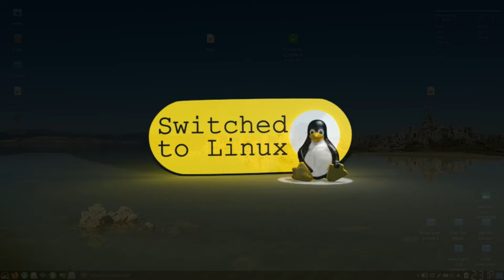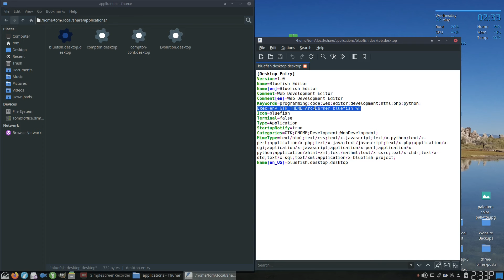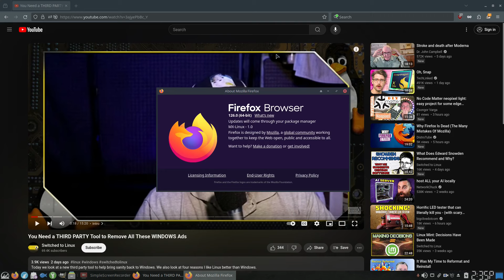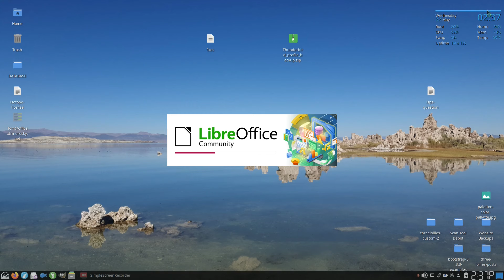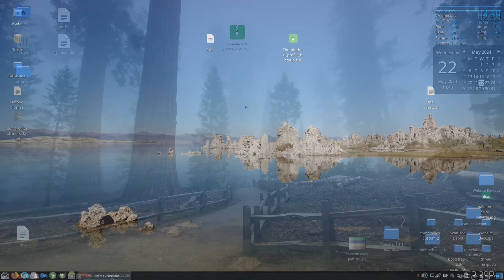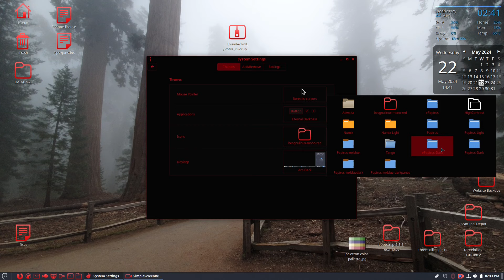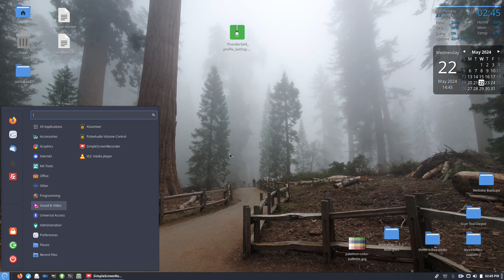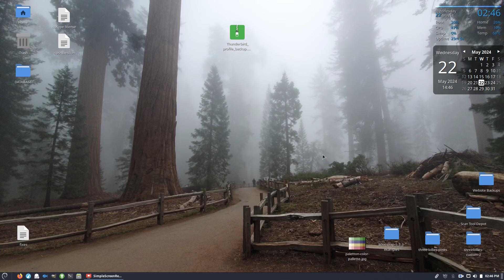MX Linux is BIG PERFORMANCE on the Raspberry Pi 5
Today we look at MX Linux running stock XFCE and the Cinnamon desktop on the Raspberry Pi 5 with some commentary.

00:00 - Into the Pi
02:20 - Hardware Comments
03:30 - Had to Ditch Firefox-ESR
04:45 - Other Applications
05:20 - Fixed LibreOffice Theming
06:19 - A Word About Power
07:05 - Comments on a few other tests
07:40 - Let's add some Cinnamon!
08:30 - The Theme May Cause Lag
09:40 - Cinnamon Version Commentary
12:45 - A Blinking Cursor

Support Switched to Linux!
🐸 Gab: @switchedtolinux
💡 Minds: @switchedtolinux